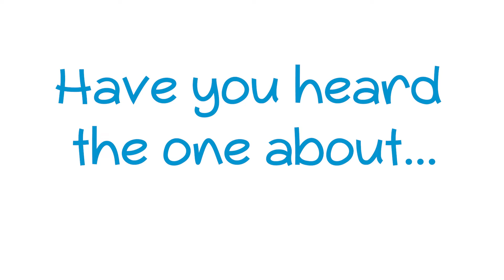Craby Jokes pt 3